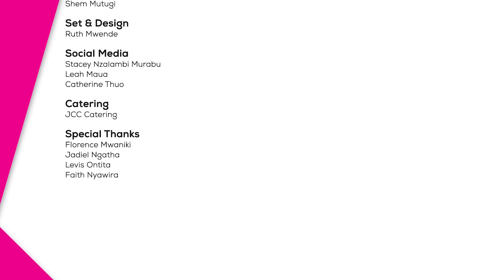Boaz Danken (Part 3) || Woman Without Limits with Rev Kathy Kiuna